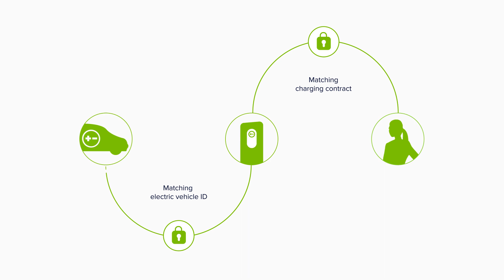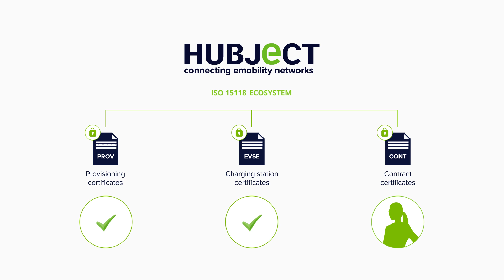Hubject | Plug&Charge via ISO 15118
Easy charging without additional access medium? That’s what Plug & Charge, which is based on the worldwide technology standard ISO 15118 stands for. Thanks to the ISO 15118 standard charging without app or charging card becomes reality.
Hubject offers its brand-new services based on the ISO 15118 technology to enable Plug & Charge and other services. We provide not only certification of your products, but also issue certificates for all relevant market roles to secure the development of the ISO 15118 ecosystem.